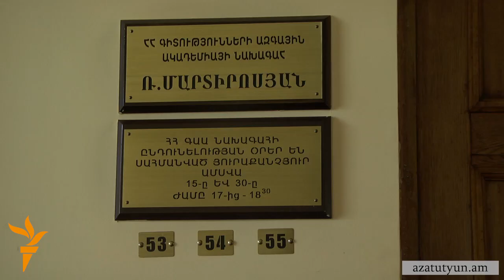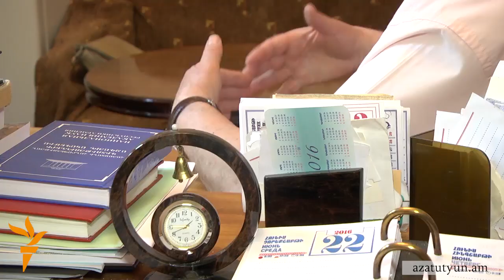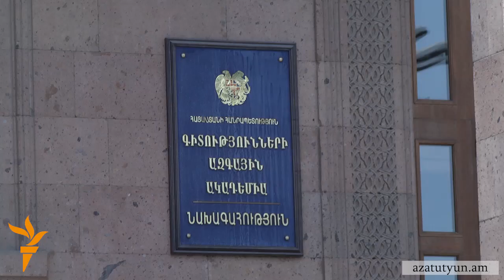Հաջորդ շաբաթ ԳԱԱ-ում նախագահի ընտրություն է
Արդեն 10 տարի Գիտությունների ազգային ակադեմիայի (ԳԱԱ) նախագահ Ռադիկ Մարտիրոսյանը հունիսի 27-29 կայանալիք ընտրությանը պատրաստվում է ևս մեկ անգամ առաջադրվել նախագահի պաշտոնում: